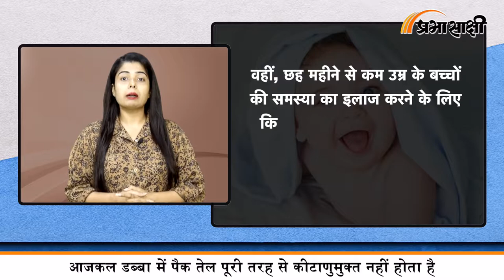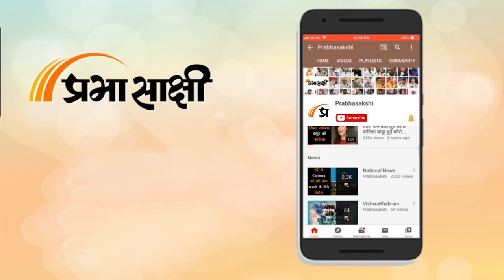बच्चों के कान में तेल डालना कितना है सुरक्षित, यहां देखें सही फेक्ट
छोटे बच्चे बेहद ही नाजुक होते हैं और इसलिए उनकी देख-रेख के दौरान अगर जरा सी भी लापरवाही बरती जाए तो इससे उन्हें बहुत अधिक नुकसान हो सकता है। दरअसल, जब बच्चे बेहद छोटे होते हैं, तो ना केवल उनका शारीरिक व मानसिक विकास हो रहा होता है, बल्कि उनका प्रतिरक्षा तंत्र भी मजबूत नहीं होता है। जिसके कारण वह बहुत जल्दी बीमार पड़ जाते है। ऐसे में मां उन्हें दवाई देने के स्थान पर पहले कुछ घरेलू उपाय अपनाती हैं। इसी क्रम में अगर बच्चे के कान में गंदगी हो या फिर उसके कान में दर्द होता है तो वह तेल को गर्म करके उसकी बूंदें बच्चे के कान में डालती हैं। इसे एक बेहद ही प्रभावी घरेलू उपाय माना जाता है। लेकिन क्या यह उपाय छोटे बच्चों के लिए सुरक्षित है। तो चलिए जानते हैं इस लेख में-
अगर बच्चे के कान में दर्द हो रहा है या फिर उसे कान से जुड़ी कोई समस्या है तो ऐसे में आप उसके कान में तेल डालने से बचें। इसकी कई वजहें हैं-
- सबसे पहले तो कोई भी तेल पूरी तरह से कीटाणुमुक्त नहीं होता है। जिसके कारण अगर इसका इस्तेमाल बच्चे के कान में बार-बार किया जाता है, तो इससे शिशु को इनफेक्शन होने का खतरा बढ़ जाता है।
- वहीं, छह महीने से कम उम्र के बच्चों की समस्या का इलाज करने के लिए किसी भी तरह के घरेलू उपाय या घरेलू इलाज करने की सलाह नहीं दी जाती है। इससे बच्चे पर विपरीत प्रभाव पड़ने की संभावना अधिक रहती है।
- कभी-कभी कान में तेल डालने से पहले मां तेल को बहुत अधिक गर्म कर देती है, जिससे उनके कान व कान के पर्दे को नुकसान पहुंच सकता है।

शरीर के अन्य अंगों की तरह की बेबी के कान की सफाई भी उतनी ही जरूरी है। ऐसे में आप खुद ही घर का वैद्य बनने की जगह ईएनटी स्पेशलिस्ट या फिर चाइल्ड केयर एक्सपर्ट को दिखाएं। वह कुछ दवाइयों के जरिए बच्चे के कान में जमी मैल व गंदगी को क्लीन कर देंगे। साथ ही, उन्हें दर्द से भी निजात दिलाएंगे। आप उनकी सलाह पर किसी इयर ड्रॉप का इस्तेमाल बच्चे के कान में कर सकते हैं।